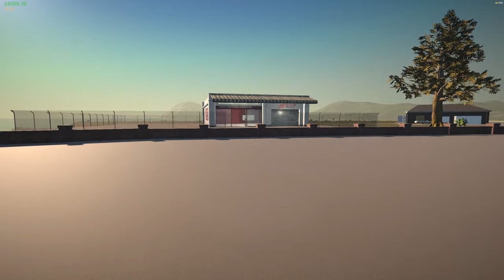My Garage (Hard Start) Uncut Part 5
MY GARAGE is a car simulation game with main focus being simulating real car repair, maintenance and physics.

I've messed around with My Garage for a bit and then decided to try a hard start with no garage. This is my journey starting with $2500, some tools, and my house in the hills. There is no voice over and is simple raw gameplay footage. Yes I am using some mods and I've included a list below.

My Garage Mods